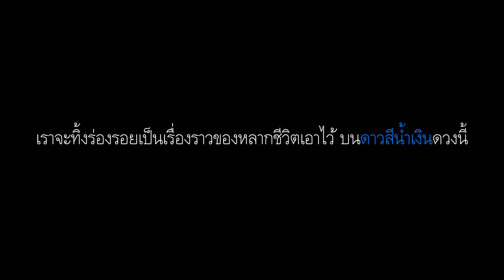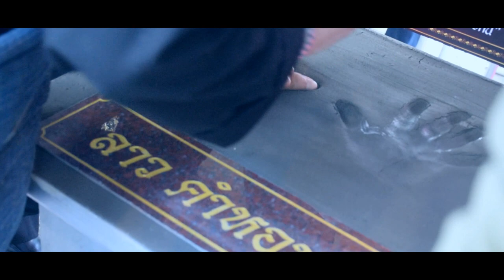รำลึก 13 ปี ''กนกพงศ์ สงสมพันธุ์''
รำลึก 13 ปี นักเขียนหนุ่มตลอดกาล
"กนกพงศ์ สงสมพันธุ์"
8-10 กุมภาพันธ์ 2562
บ้านนักเขียน (หลาดใต้โหนด) พัทลุง

เพลง : รุ่งอรุน (intro)
ศิลปิน : Dulyasith Sradua and Banglumpoo Blues Company